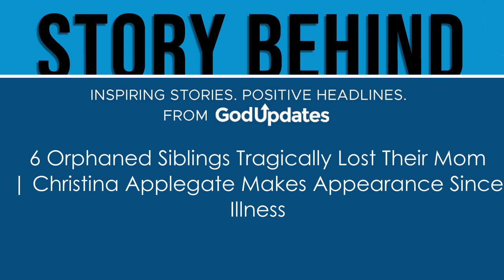6 Orphaned Siblings Tragically Lost Their Mom | Christina Applegate Makes Appearance Since Illness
Single mom Jaclyn Michelle tragically died, leaving behind 6 orphaned siblings. And that’s when the community showed up in a big way!ANDChristina Applegate made her first public appearance since announcing her MS diagnosis.To see videos and photos referenced in this episode, visit GodUpdates!